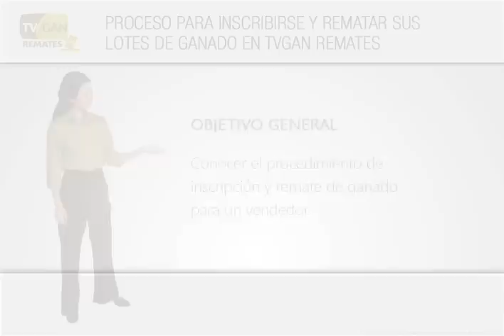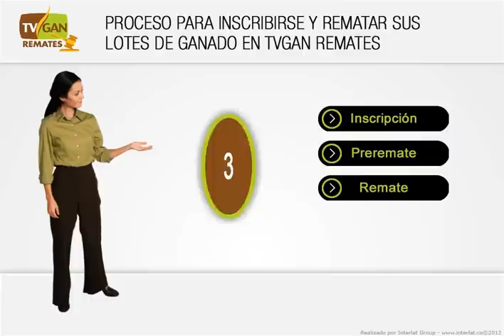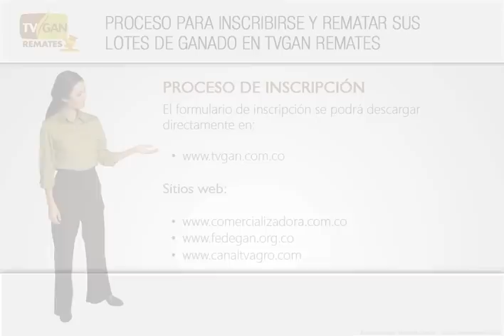Remate Vendedor tutorial tvgan.com.co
Proceso para inscribirse y rematar sus lotes de ganado en TVGAN remates